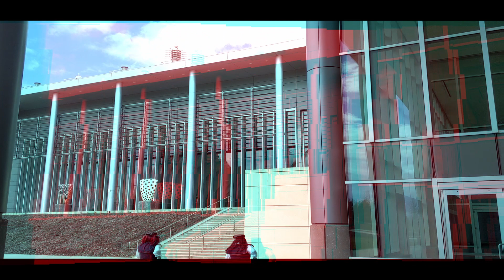Sirene Idol Club | Believe Again [Dance Cover]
This has been a long time in the making! We wanted to film this much earlier but the frigid Kansas winters kept us from filming. We hope you like the outcome!

Leah: Hanah @hanah_fcrp
Sarah: Aly @babyfacecosplay
Filming and photography: Taylor @peachiyuki
Editing: Hanah @hanah_fcrp

The song is written by Aki Hata. The song was composed and arranged by Takahiro Kawata.